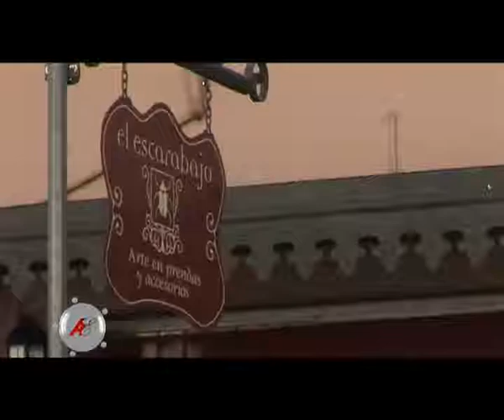Autos&Estilo Audi A5 en Howard Johnson San Pedro